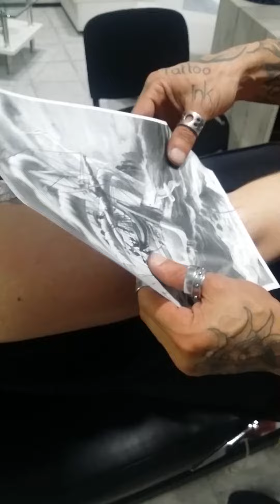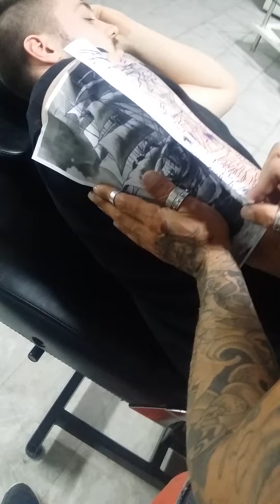Loukas Armaos wearing the stamp in his client body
Ό Λουκάς Αρμάος 'φοράει' τή στάμπα στό σώμα του πελάτη